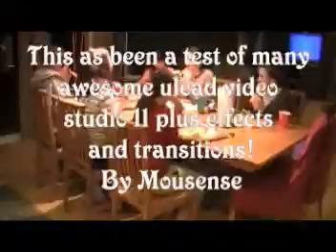Horses-Zombie Nation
Just a fun song to test transitions and effects to. Please ignore the clip at the end I had to use it for something.